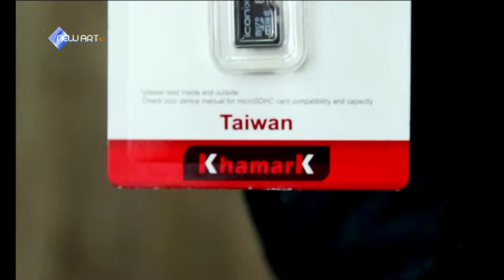Haji Jadr - Reklami Khamark Memory HD | حاجی جادر - رێكلامی میمۆری خه‌مه‌رك